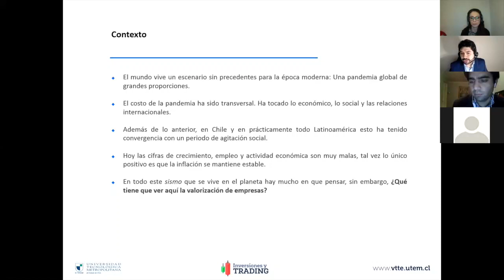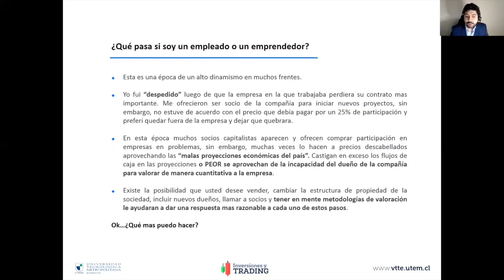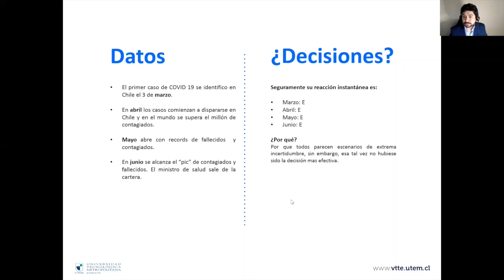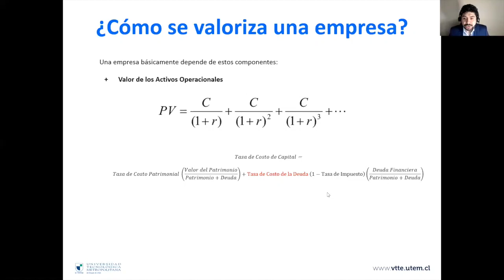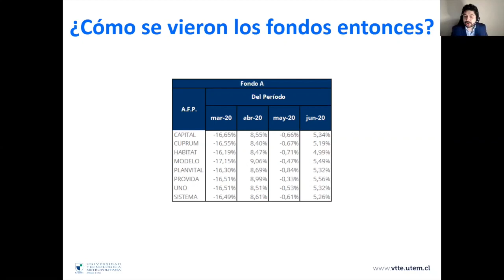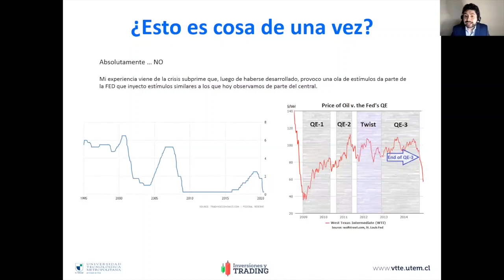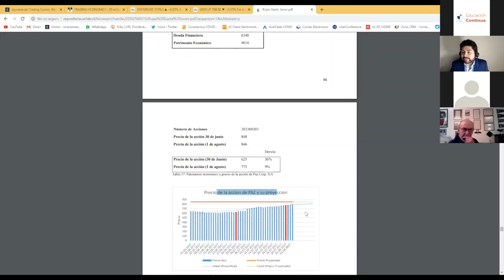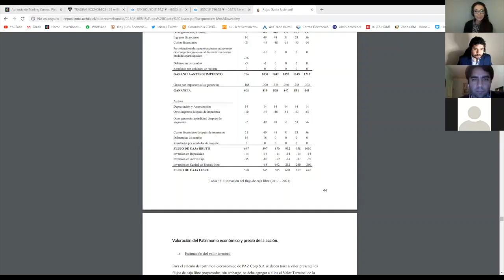Charla: Valorización de las empresas en tiempos de crisis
El miércoles 8 de julio de 2020, la Escuela de Ingeniería Comercial de la Facultad de Administración y Economía de la Universidad Tecnológica Metropolitana (UTEM) en conjunto con la Dirección de Capacitación y Postítulo UTEM, realizaron la Charla Online: Valorización de las empresas en tiempos de crisis.

En este registro podrás conocer sobre la Valorización de Empresas como proceso de apoyo en el ámbito emprendedor, así como en el desarrollo profesional y la búsqueda de nuevos cargos en el área de finanzas.

En la actividad expuso Javier Rojas, Máster en Finanzas de la Universidad de Chile e Ingeniero Comercial de la Universidad Tecnológica Metropolitana. Fue Head of Sales para FXCM, una empresa de intermediación financiera norteamericana y luego ocupo el mismo cargo en un proyecto de colaboración con de IG, una compañía de intermediación financiera británica que cotiza públicamente en la Bolsa de Londres. Hoy es el Co-Fundador de Inversiones & Trading, una compañía de Educación Financiera chilena con alcance internacional. Su tesis de pregrado se enfocó en estrategias de inversión y en su trabajo de postgrado su estudio se enfocó en valorización de empresas.